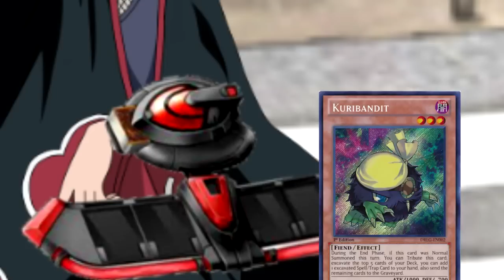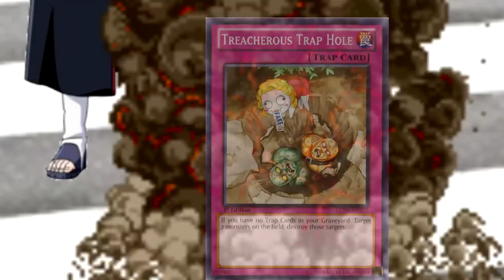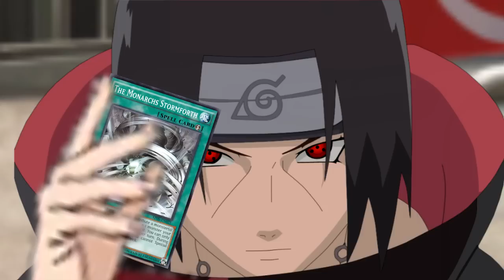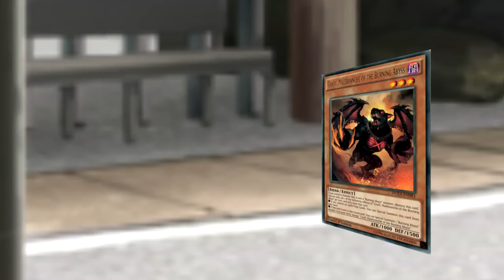Duelo: nueva cara y viejas historias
Este vídeo está hecho sin ánimo de lucro con el único objetivo de entretener. Ninguna de las imágenes, canciones o efectos de sonido me pertenece, todas pertenecen a sus respectivos creadores.

Gracias a todos mis suscriptores por la paciencia :3

creo que este es mi mejor trabajo hasta ahora, no solo en animación sino en historia en general, espero que lo disfrutéis porque no he tenido más que dificultades para hacerlo.

Preguntas frecuentes (ojo, spoilers: no leas esto hasta ver el vídeo)

-Por qué no hay opening ni ending?: porque el vídeo ya me pareció muy largo
-lo de misaki va en serio?: Sí
-y lo de alexis?: también
-eres gay?: No
-quien es la chica del principio?: una buena amiga, mas abajo os dejo su canal
-puedo regalarte un millón de dólares? YES PLEASE!